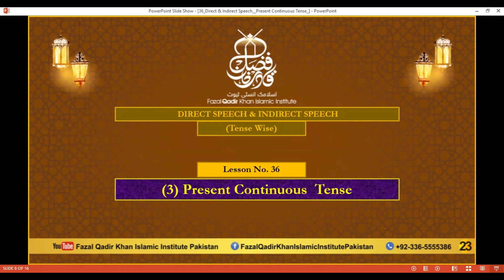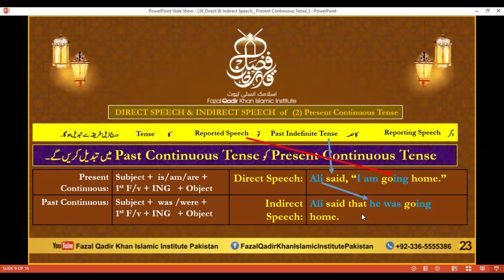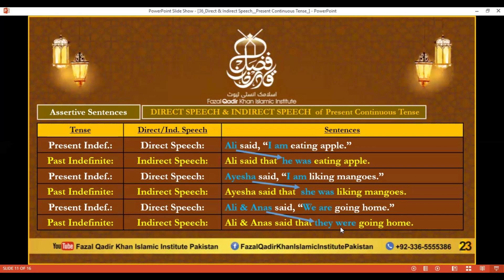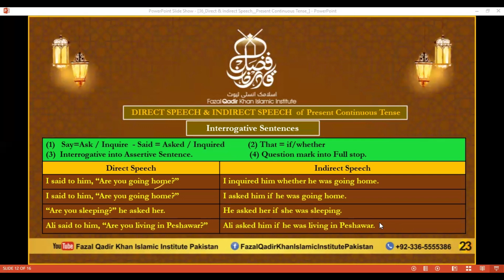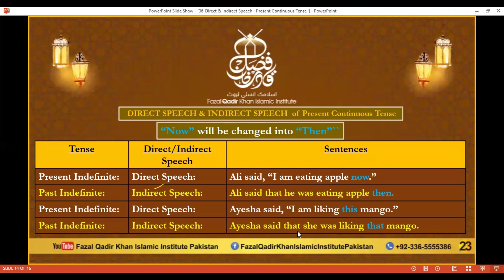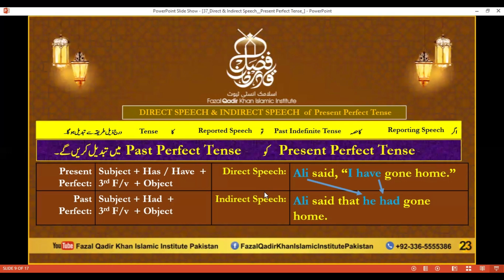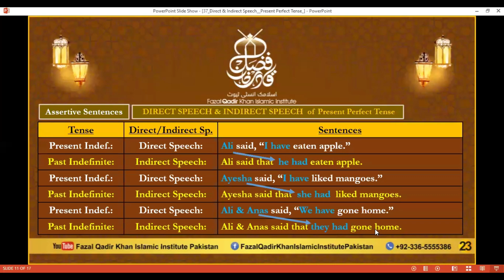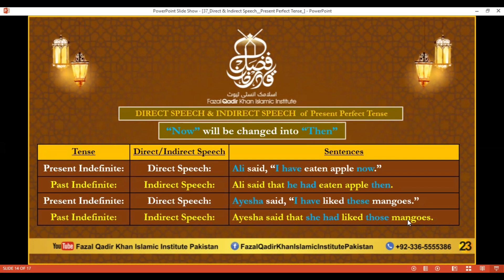36 & 37 Direct & Ind Present Conti & Present Perfect Tense Video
36 & 37 Direct & Ind  Present Conti  & Present Perfect Tense Video